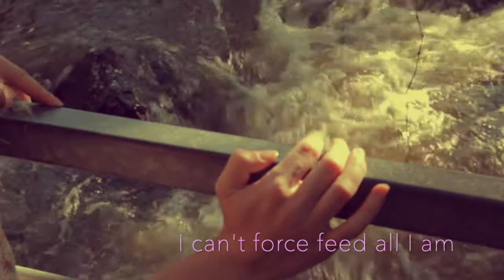THE SCROLL - All That Encompasses Everything (is Everything) (Zizi Mortel visual album) Part 7/16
Zizi Mortel Visual album (Part 7).
Following two women listening to The Scroll as they go about their day.
Directed by J Deeh
Starring: Alex Lawrence, Manon Marysally and Sonja Soft.

Copyright Deehrelict Productions 2020